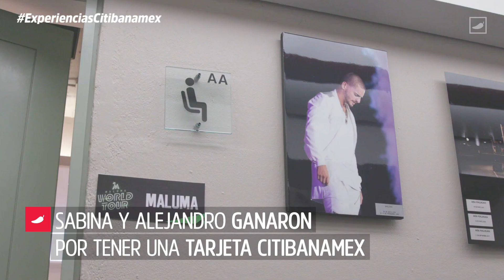Así se puso el meet and greet con Maluma - Chilango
Dos personas pudieron conocer a Maluma en persona antes de su concierto en la CDMX. Así se puso el meet and greet con el artista colombiano.